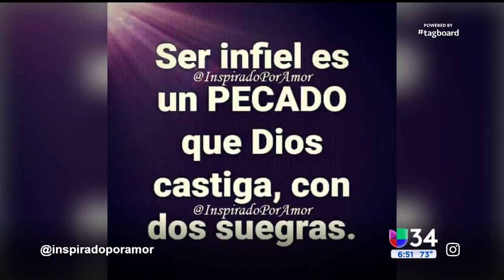¿Se puede evitar ser infiel o que la pareja caiga en la infidelidad?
En A Primera Hora, la doctora Miriam Balbela explica algunos hábitos que podrían disminuir el riesgo de infidelidad, pero dice que no es una conducta que se previene. Habla sobre la diferencia en las necesidades de hombres y mujeres.